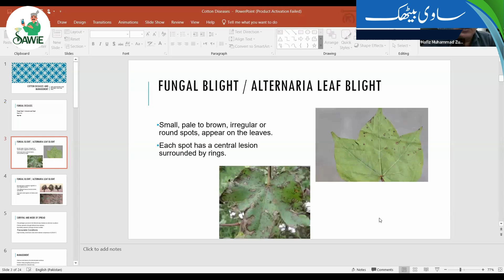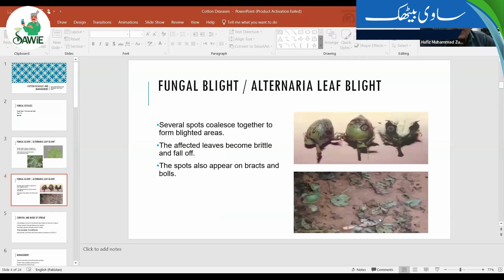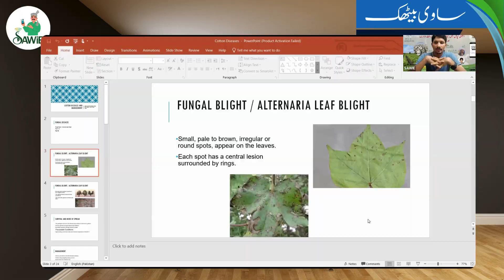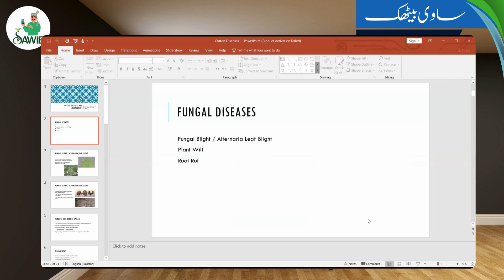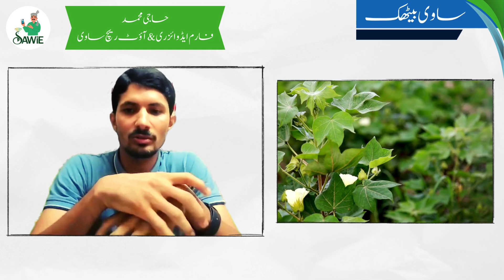Twig & Stem blight disease in cotton and its cure | ٹہنی یا تنے کا جھلساؤ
Stem and Twig Blight of Cotton is a fungal disease caused by the pathogen Phomopsis gossypii. It primarily affects the stems, twigs, and bolls of cotton plants, leading to lesions, wilting, and potentially plant death. The disease can significantly reduce cotton yield by affecting the plant's vascular system, hindering nutrient and water transport.

To manage and cure Stem and Twig Blight, implement crop rotation, avoid excessive irrigation, and use fungicides like thiophanate-methyl or azoxystrobin. Additionally, removing infected plant debris and practicing proper field sanitation can help minimize disease spread. Resistant cotton varieties can also offer some protection.